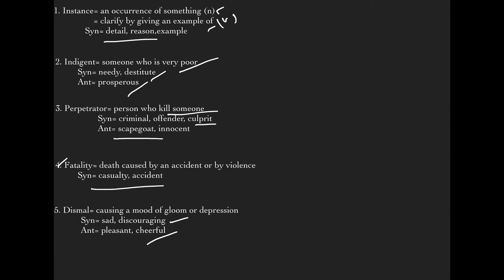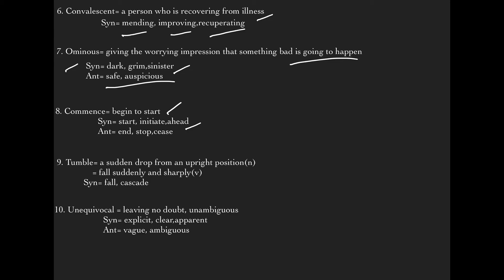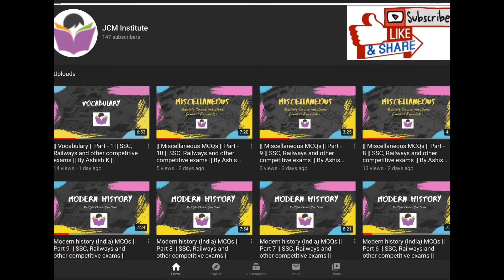|| Vocabulary || Part - 6 || SSC, Railways and other competitive exams || By Ashish K ||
Important Vocabulary for SSC, Railway and other competitive exams.